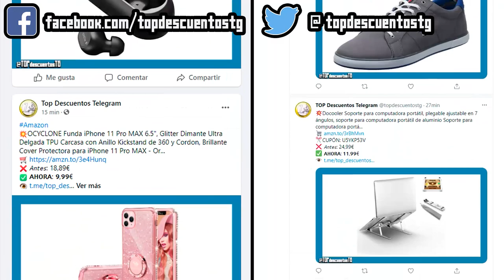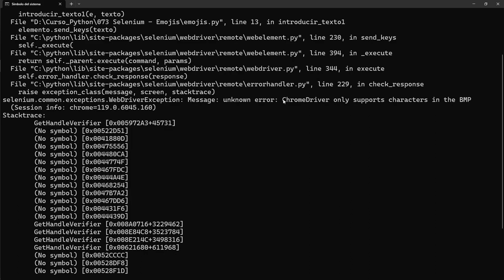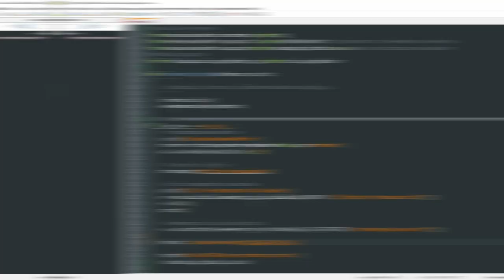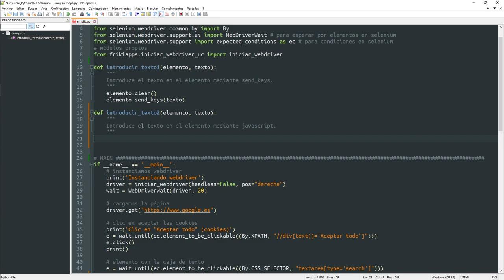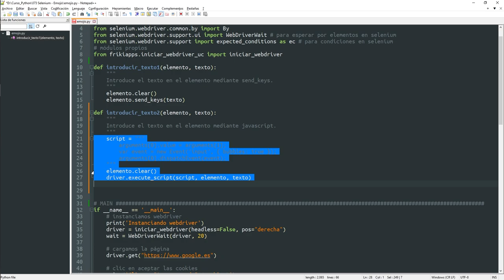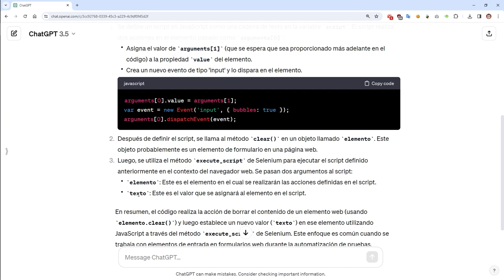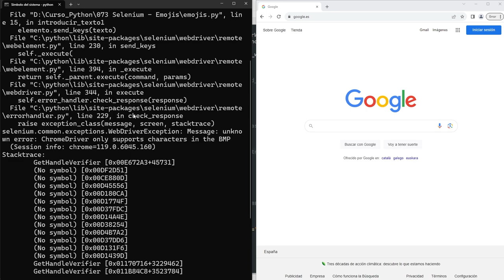073 Web Scraping 30: SELENIUM: Escribir EMOJIS [curso Python]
Os muestro la solución a la excepción:
selenium.common.exceptions.WebDriverException: Message: unknown error: ChromeDriver only supports characters in the BMP